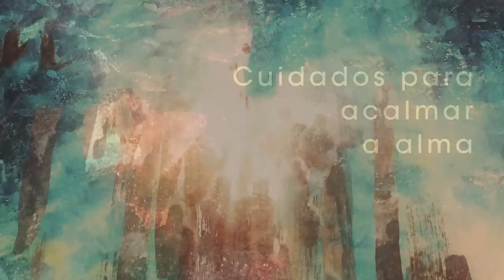Homilia Diária - Domingo - 33ª Semana do Tempo Comum.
A Palavra de Deus nos move a fazer nascer o sol da justiça; também  nos revela que o esforço e o cansaço em favor do evangelho são capazes de fazer frente às realidades sombrias.